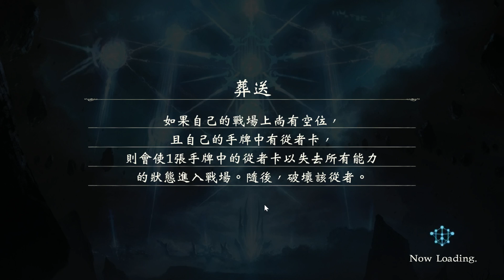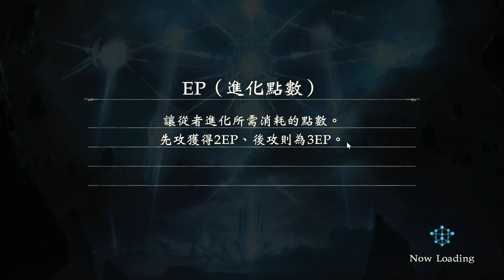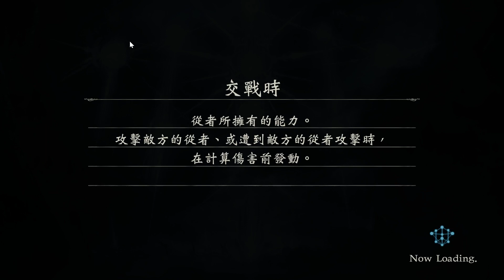Thanks God for 7 Victories in a row! D!!! Casting All 7!